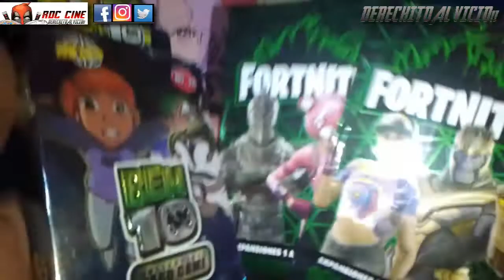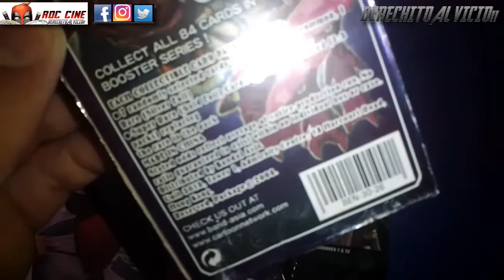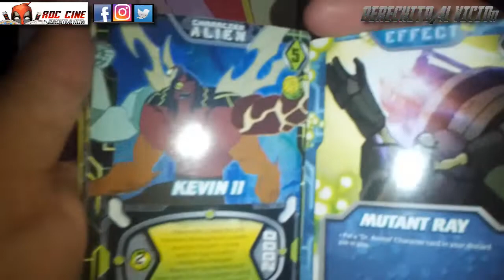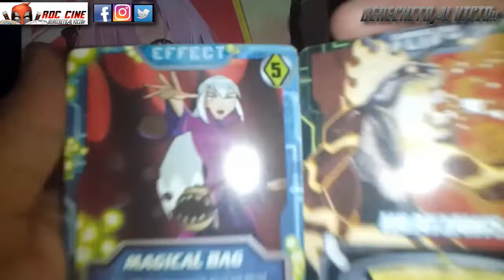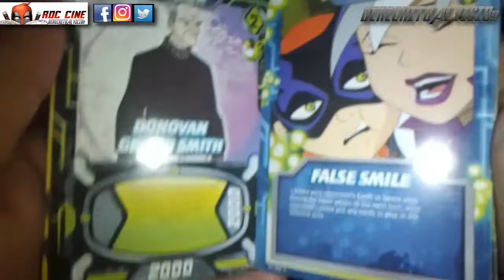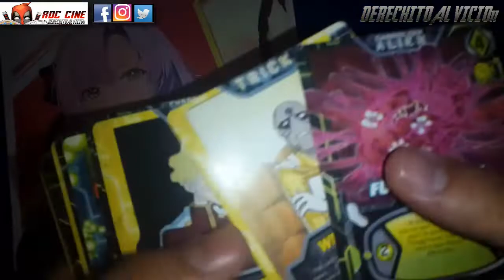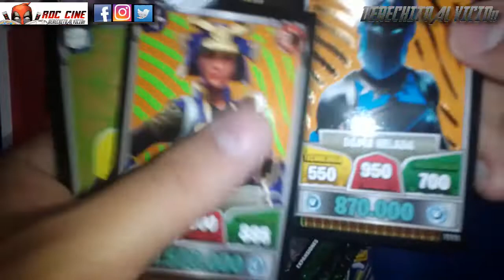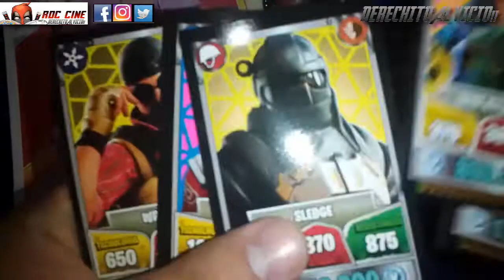[RDC] Unboxing Cartas Ben 10 del 2008!! Y Sobre de Cartas Fortnite Origenes / Mas Cartas Legendarias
Derechito al Vicio! Somos RDC Cine y en esta ocasión abriremos una caja de Cartas de Ben 10 basada en el juego original del 2008. Hace mas de 14 años que no veiamos algo asi, además como siempre le sumamos a este unboxing un par de sobres de Cartas Fortnite Origenes.

¿Saldran cartas de Gwen Modo Gatita? ¿Habra una nueva serie de Ben 10? ¿Los sobres origenes vienen con mas metalizadas ultimamente? ¿Las cartas de Thanos y la Furra nunca existieron? Todo esto y mas y mas y mas lo veran a continuación en nuestro Unboxing de la semana. No te lo pierdas!! XD